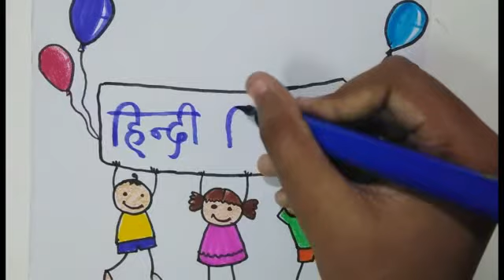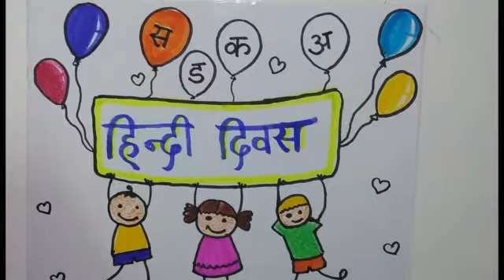HINDI DAY POSTER MAKING IN HINDI2021/EASY HINDIDIWAS POSTER DRAWING FOR BEGINNERS/हिन्दी दिवस पोस्टर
hindi diwas drawing,hindi diwas poster,hindi divas drawing,hindi divas poster,hindi diwas drawing for beginners,hindi diwas drawing for kids,hindi day drawing,hindi day poster
Crayon Painting
Easy Poster
Easy PAINTING
Crayon painting
Poster 2021
What is the theme of international day?
itsvicters onlineclasses
firstbell 2.0 onlineclasses
victers onlineclasses
kitevicters onlineclasses

Easy drawings
Poster for Beginners
Aleenaap
Aleenassmallworld